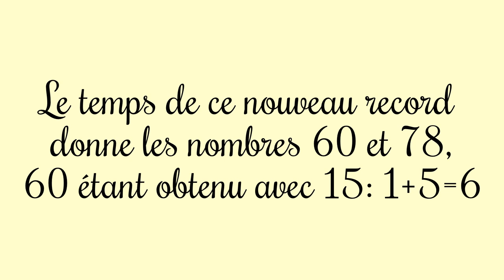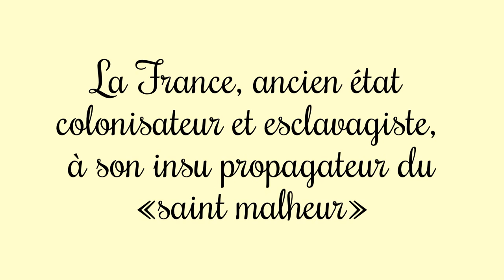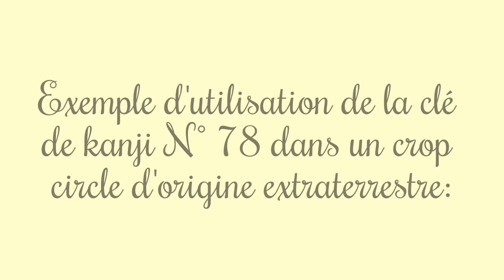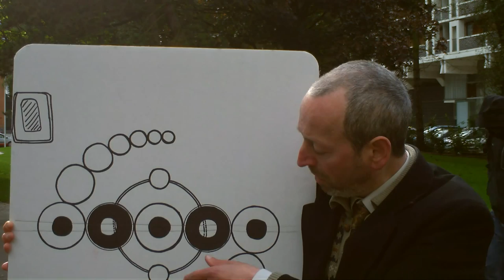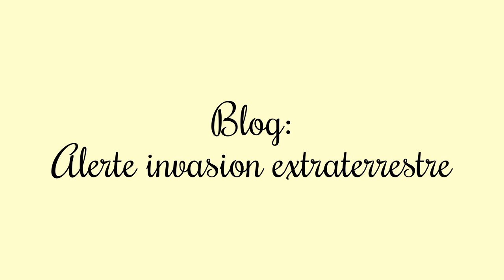Loïck Peyron vainqueur de la Route du Rhum 2014 : nouvelles résonances avec Kalki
Parti de saint-Malo le 2 novembre 2014, Loïc Peyron vainqueur de la Route du Rhum 2014, est arrivé à Pointe-à-Pitre aujourd'hui 10 novembre 2014, peu après minuit heure locale, en 7 j 15 h 8 min. Jean-Charles Bourquin, Kalki, constate ici de nouvelles résonances avec lui en tant que "maître des clés", et montre en même temps des accords dans le contexte de cette course maritime avec la menace extraterrestre pro-Jésus. Il rappelle l'urgence de se protéger collectivement. Vidéo précédente de M. Bourquin, Kalki sur la route du Rhum 2014

Article dans 20 minutes sur la course de Loïck Peyron dans la Route du Rhum 2014:

Lien pour voir le crop circle extraterrestre de Stoney Littleton de début juin 2010:

Vidéo complète présentée en extraits à la fin de la vidéo:
Crop circle de Stoney Littleton signalé début juin 2010 décodé et analysé par J.-C. Bourquin, Kalki

Autre vidéo sur ce crop circle extraterrestre de Stoney Littleton de début juin 2010:

Auteur: Jean-Charles Bourquin
Lieu: Lille
Date: 10 novembre 2014

Post scriptum le 11 novembre 2014:
Je reçois ce jour un courriel de la mairie de Courgenay en Suisse m'apprenant le décès de ma grand-mère Antoinette Siegrist-Déboeuf née Varré le 16 mai 2010. Personne de ma famille ne m'en a tenu informé ! Ma grand-mère était hélas catholique. Seconde épouse de mon grand-père Hans Siegrist. Très généreuse, elle m'a aussi laissé cela: A. Siegrist donne Asie. Déboeuf, le nom de son premier mari, donne BD comme bouddha, et le boeuf pour Krishna, Le Vacher et Lao Zi qui a quitté la Chine sur un boeuf. Courgenay donne CRGN proche de KRSHN pour Krishna ! Mon âme a été celle des trois bouddha: Krishna, Lao Zi et Gautama ! J'espère un heureux Eveil dans la prochaine incarnation de l'âme de ma grand-mère !